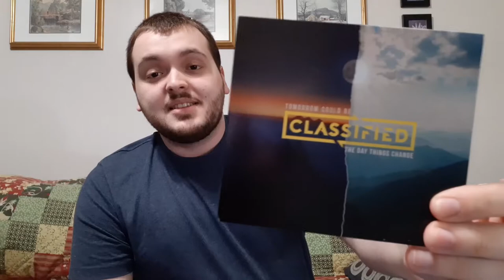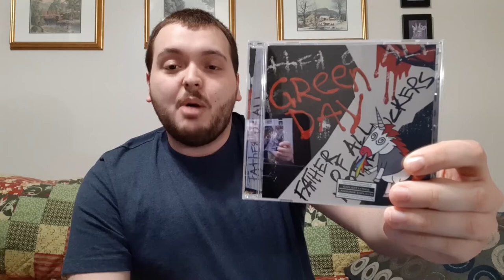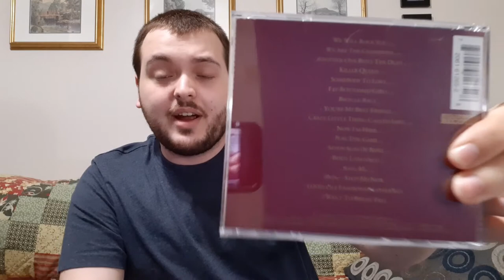NEW CD ADDITIONS || COLLECTION PICKUPS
I recently added a few CD's to my CD collection!